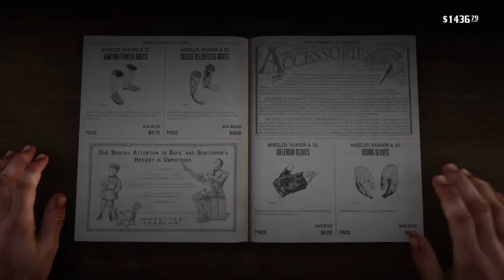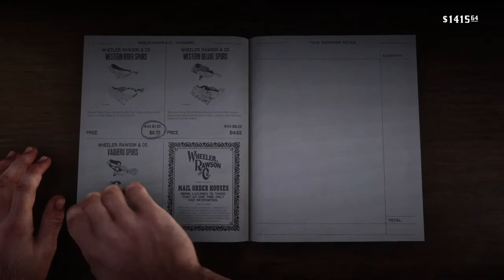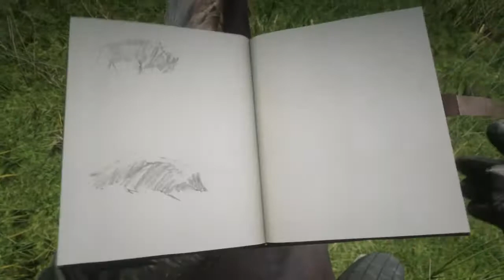Red Dead Redemption 2 Making My Outfit With The Legendary Cougar And Wolf Vest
Making My Outfit With The Legendary Cougar And Wolf Vest Arthur With The Shire Horse From His Hunt In New Austin On The Legendary Animals John With Old Boy And Drawing Comparison  , Arthur The Legend Of The East With John , Micah , Otis Miller's And Free Double Action Revolver Sniper , Varmint , Springfield And Bolt Action Rifle Pump , Semi Auto Shotgun , Scout Jacket Early From Chapter 2